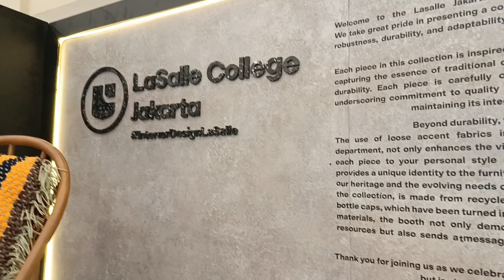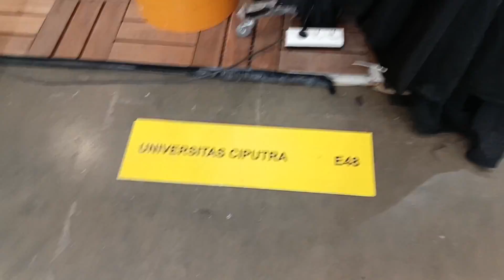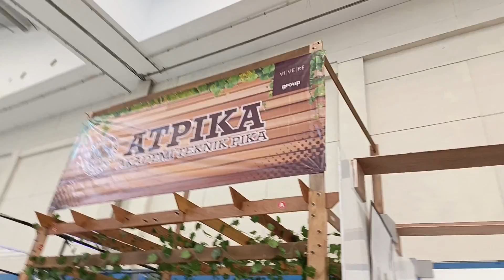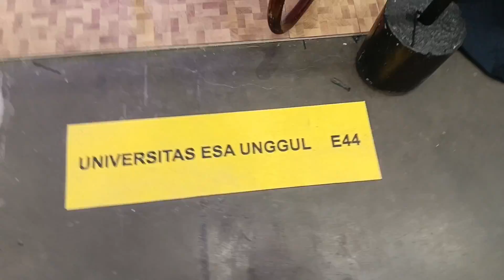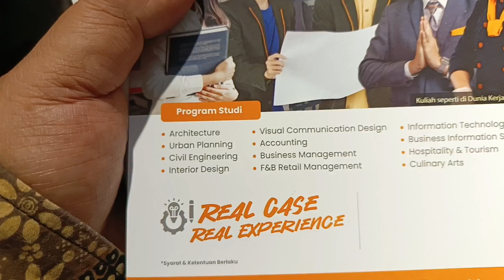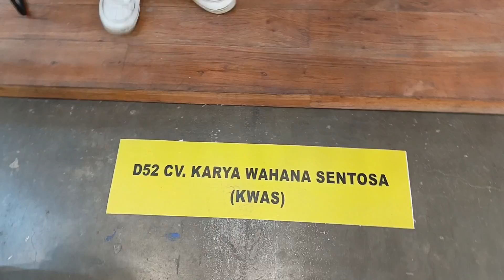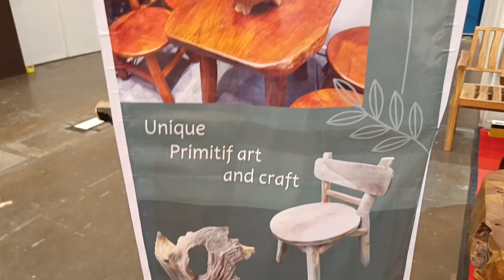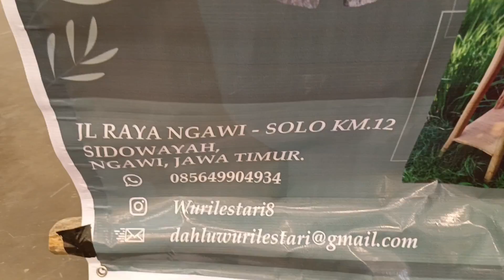DESAIN KEREN DI INDONESIA MEUBEL & DESIGN EXPO 2024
Beberapa pelaku usaha dan Perguruan Tinggi yang menampilkan desain yang sangat keren pada Indonesia Meubel & Design Expo 2024  di ICE BSD Serpong.